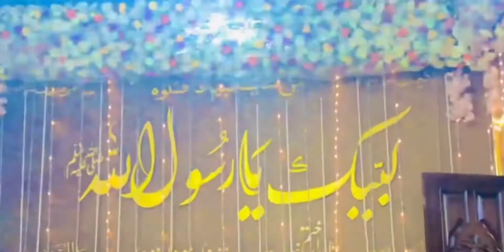Allama Khadim Hussain Rizvi ❤️@allamasaadhussainrizvi6349